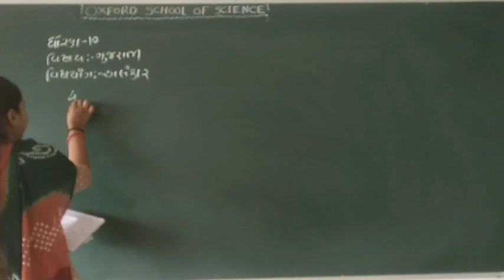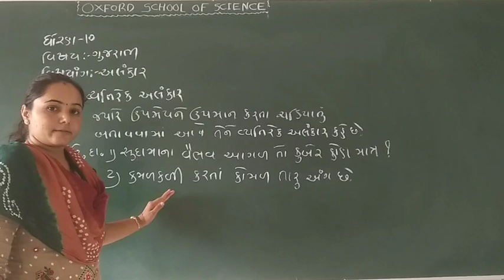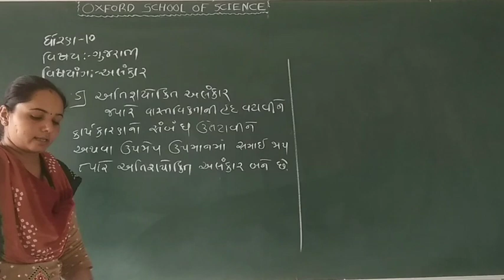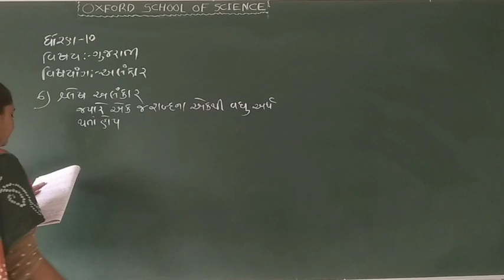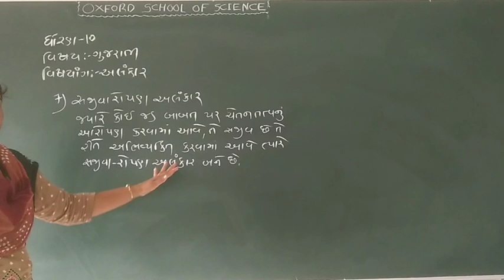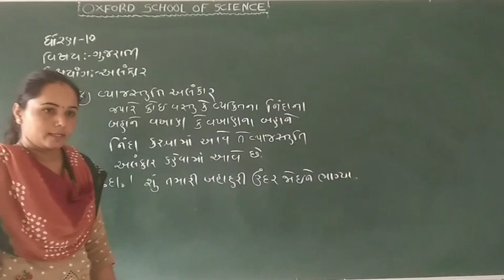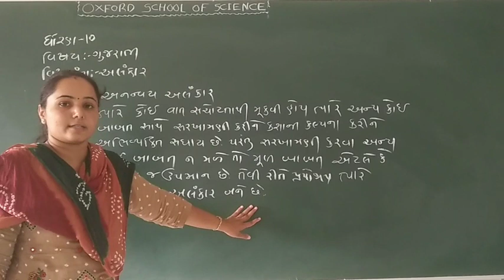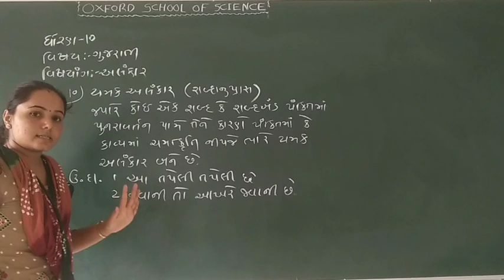STD 10 Gujarati અલંકાર ભાગ - 2 by Sejalben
અલંકાર